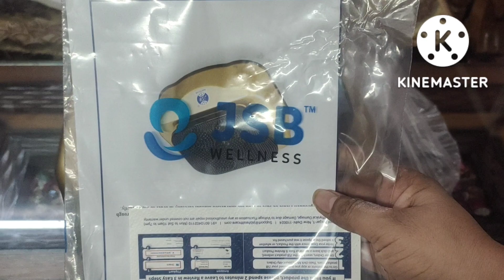Body pain ,Tiredness के लिए ब्लड सरकुलेशन मसाजर थकावट चुटकियों में दूर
# Blood Circulation Massager #
Hello Friends,
I am glad you found my channel to watch.

The views/ opinions/ suggestions/ expressed  by any means (spoken  or written) in our all videos are our personal experiences and not intended for each and everyone. We are not the professional or advisor for any of content in our videos. All the content in our videos is our personal opinion. We are not responsible for any harm or damage occurred while watching or trying the content presented in our daily videos.
Bhuvika Style
Veena Navin Arora
# Mega Trade Fair #